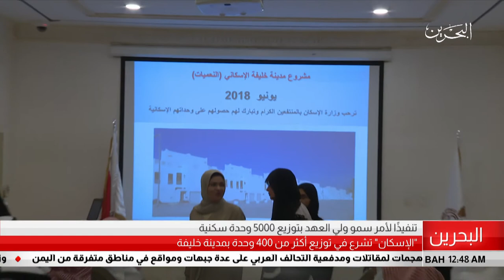البحرين مركز الأخبار : الإسكان تشرع في توزيع أكثر من 5000 وحدة سكنية 03-06-2018